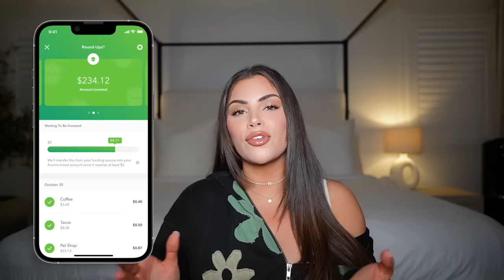Answering your Questions...My Biggest Regret, Oversharing, Relationship Problems & More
hi guys♡ Time to answer your questions! Acorns helps you save and invest for your future! Ready to grow your oak?

Lens (I don't use the kit lens)
Lighting for beauty videos/reels/tiktok
Mount for Camera (how i attach it to a window or mirror)